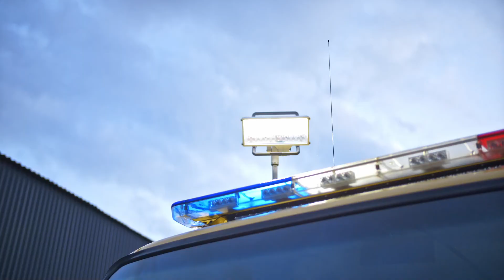Tweed District Rescue Squad - Training Night